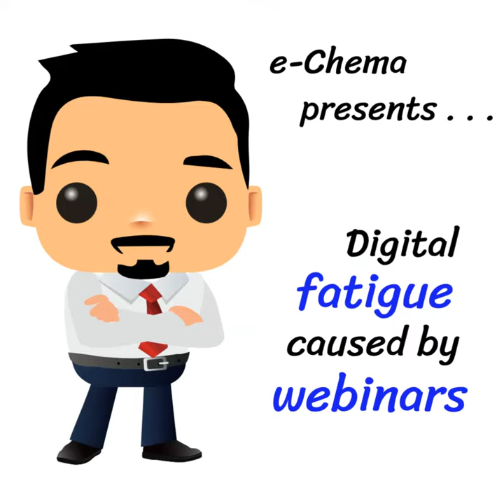How webinars are causing digital fatigue in the HCPs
Learn the complexities that HCPs are facing due to the digital fatigue caused by the digital transformation of the pharmaceutical industry. It is critical we understand that Pharma sales are still the main point of contact with the HCPs in Pharmaceutical industry that can help us avoid adding to the digital fatigue of HCPs. In this video you will learn how webinars are causing digital fatigue in physicians in the United States and the United Kingdom. The new normal has pushed the role of the pharma sales rep and the Marketing teams to evolve, and now they need to adapt to a new role in the new normal to be able to provide the customer experiences to their doctors in order to avoid the digital fatigue, and moreover they need the right tools for their pharma sales reps to succeed in the new normal that COVID-19 has brought